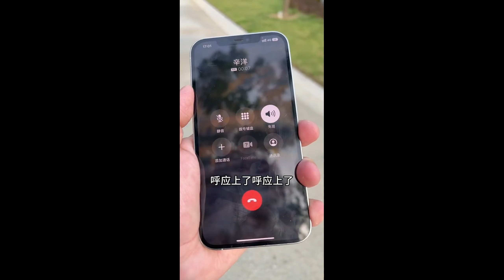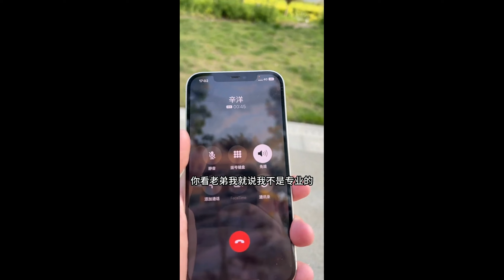烏雲又密佈了！！